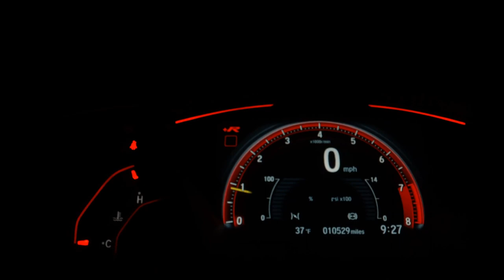FORD FIESTA - 2011 - Ribeirão Preto/SP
ALARME/LICENCIADO 2022/SOM USB

Marechal Veículos, a Pioneira da Costa e Silva!

Veículo: FORD / FIESTA 1.0 MPI HATCH 8V
Ano: 2010/2011
Combustível: FLEX
Portas: 4 PORTAS
Câmbio: Manual
Cor: PRETA
KM: 145.000

✅ Alarme
✅ Ar Condicionado
✅ Computador de Bordo
✅ Direção Hidráulica
✅ Encosto de Cabeça Traseiro
✅ Rádio
✅ Rádio e MP3
✅ Travas Elétricas
✅ Porta Copos
✅ Rádio USB